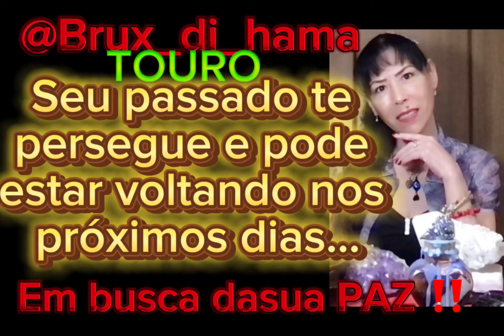TOURO ♉️ bruxdihama japan tarotcards horoscopo agosto24 viralvideo intuitivo energia touro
TOURO ♉️
@Bruxdihama(Bruxinha)